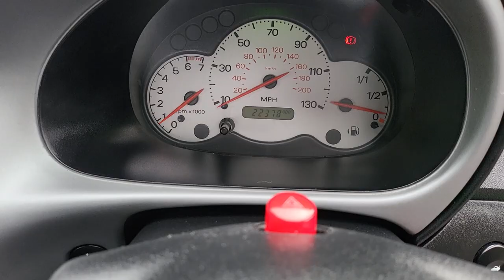Ford Ka 1.3 Finale ONLY 22,000 MILES STUNNING!!!! £2990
WE WELCOME TO THE STABLE THIS ABSOLUTELY STUNNING FORD KA FINALE EDITION, No 31 ,TAKEN IN PART EXCHANGE BY OURSELVES , GREAT SPEC INCLUDING AIR CON, POWER STEERING, ELECTRIC WINDOWS AND MIRRORS AND GOT TO BE THE BEST AVAILABLE IN THE COUNTRY AND QUITE POSSIBLY A COLLECTORS ITEM., WATCH THE VIDEO!, VEHICLE WILL HAVE A FRESH 12 MONTHS MOT UPON COLLECTION. , BUY WITH CONFIDENCE FROM AN APPROVED RAC FAMILY DEALER, ALL OUR VEHICLE ARE PREPARED TO A HIGH STANDARD., PLEASE CALL OR E-MAIL FOR FURTHER DETAILS, 12 months MOT, Full service history, Excellent bodywork, Blue Cloth interior - Excellent Condition, Tyre condition Excellent, 4 seats, Metallic panther, 2 owners, Cup Holder, Electric Windows (Front), Heated Front Screen, Heated Rear Screen, In Car Entertainment (Radio/CD), Speakers, Steering Wheel Leather, Climate Control, Air Bag Driver, Anti-Lock Brakes, Central Door Locking, Head Restraints, Immobiliser, Power-Assisted Steering, Alloy Wheels (14in), Body Coloured Bumpers, Mirrors External, Windscreen Wiper, DEBIT AND CREDIT CARDS ACCEPTED-FINANCE AVAILABLE ON REQUEST-CONDITIONS APPLY, £2,990